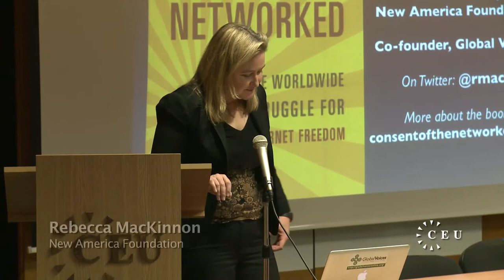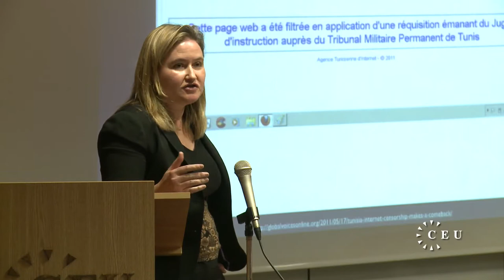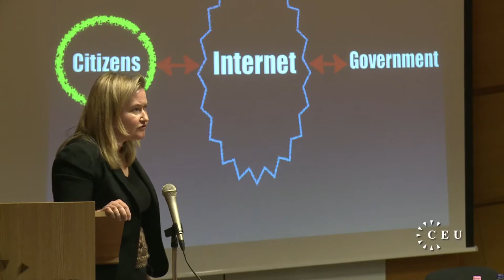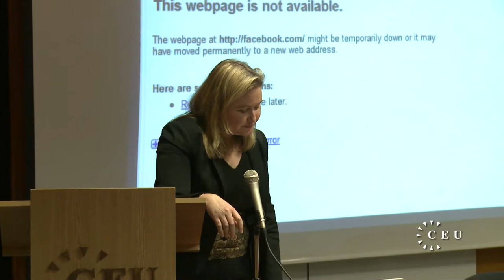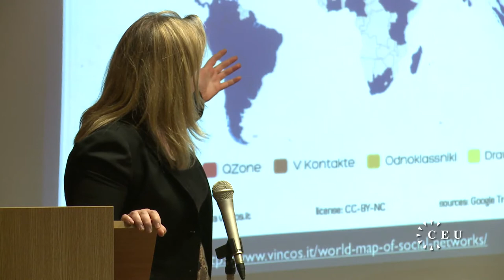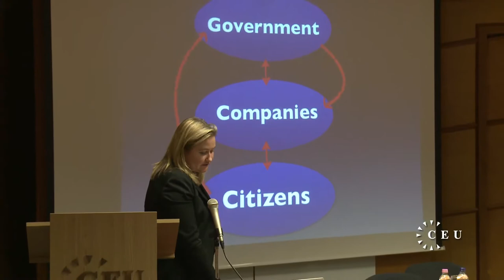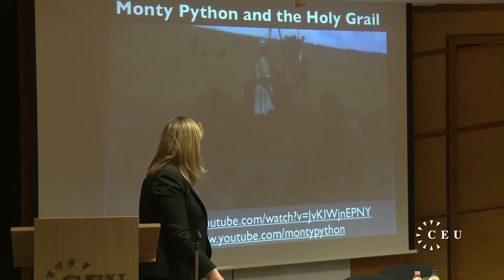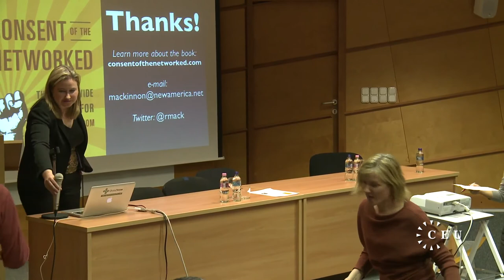Journalist Rebecca MacKinnon says all "netizens" have responsibility for shaping the web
In a public lecture at Central European University, journalist and activist Rebecca MacKinnon discussed her new book and argued that internet users can't just be passive but must take a role in shaping the future of the web.  She discussed her new book, Consent of the Networked: The Worldwide Struggle for Internet Freedom.